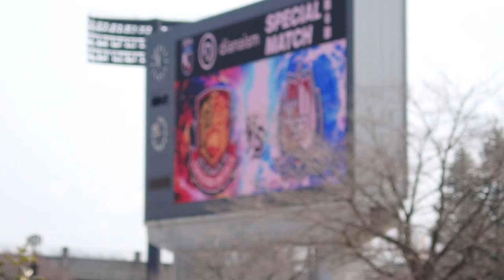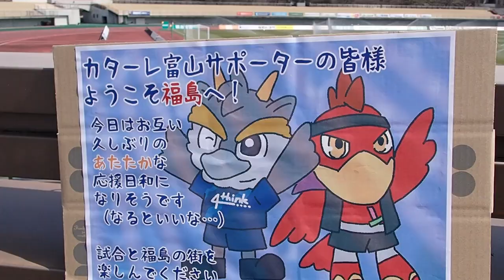2024-03-24 J3A06 カターレ vs 福島ユナ 試合前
とうほう・みんなのスタジアムで第6節アウェイ戦．
今季初の連勝で，スタートダッシュのつまづきを取り戻そう！